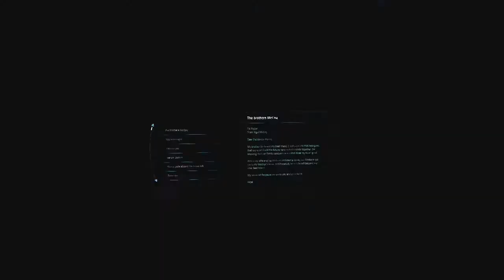Mass Effect Andromeda [Part 61]: A Memory and Peebee's Apartment!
So today we finally unlock another memory :') And it is soo gooood! We also do a bit more of Peebee's loyalty mission!